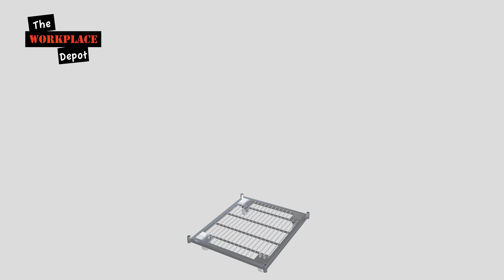Roller Cage from The Workplace Depot: ROLL-D-3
Securely transport of a wide range of goods with a heavy duty and practical roller cage